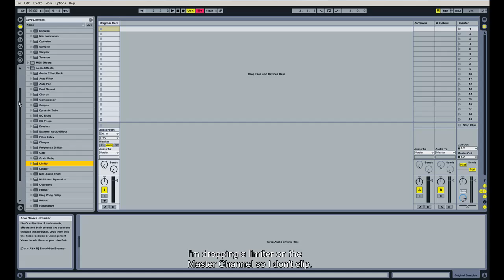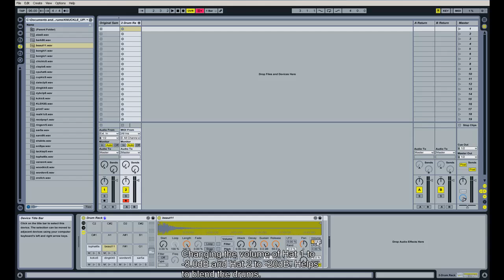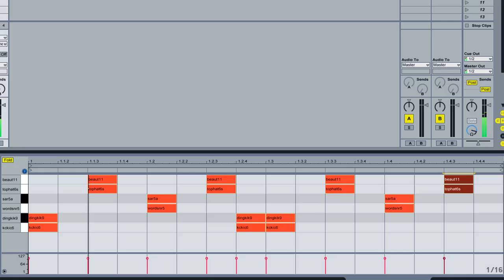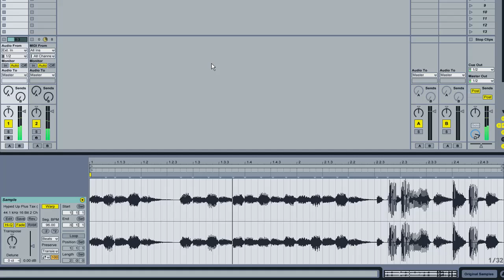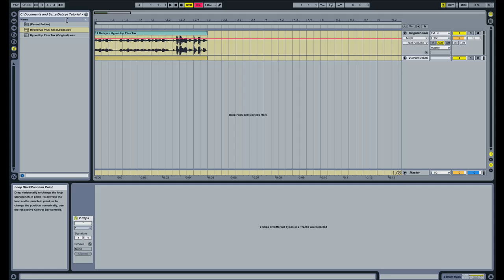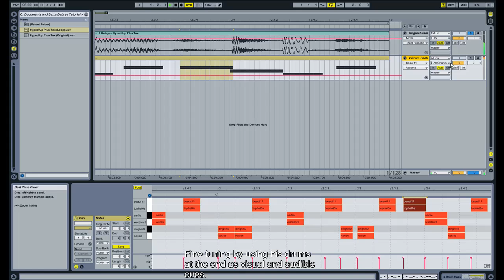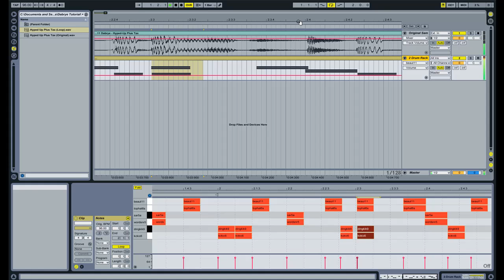Recreating Dabrye "Hyped-Up Plus Tax" Drums In Ableton Live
Recreating a 2 bar loop using triplets for the song "Hyped-Up Plus Tax" by Dabrye in Ableton Live.